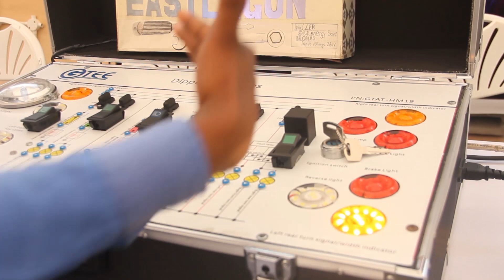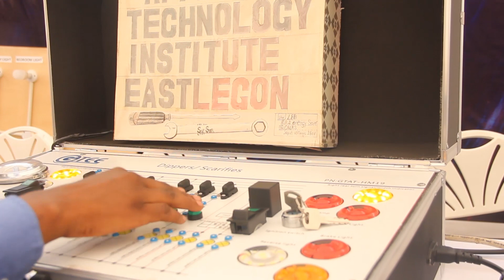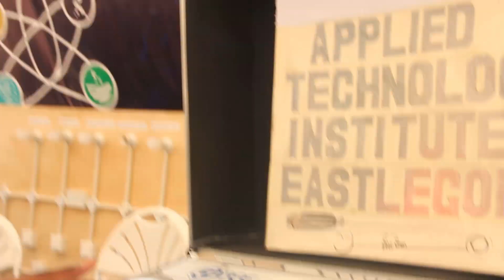Ghanaian School girls build Vehicle Lighting system at Kantaka Tech Expo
During the Kantanka Tech Expo, Paulvin interviewed these two girls who have built beautiful a vehicle lighting system and showcased it in a brief case.